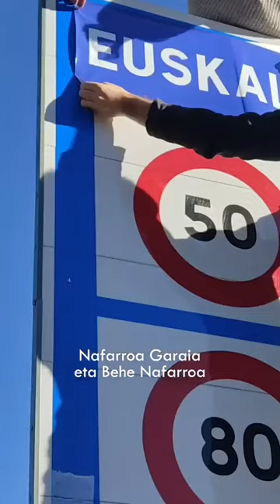Izpegiko mugan bestak ospatuko dituzte irailaren 22an eta 23an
Basaizeak, Baztango Gazte Asanbladak eta Erratzuko gazte batzuk antolatuta, lehenengoz Izpegiko bestak ospatuko dituzte irailaren 22an eta 23an.

Atzo egin zuten aurkezpena antolatzaileek, eta bertan nabarmendu zutenez, helburu franko ditu egitasmoak: «Gure arteko elkar ezagutza suspertuko lukeen proiektua da, gure artean dugun muga fisiko eta psikologiko hori hausteko helburuz». Bertzetik, euskara ardatz harturik antolatuak direnez, «euskararen erabilpenaren arnasgune» gisa kontsidera daitekeela azpimarratu dute. Azkenik nabarmendu dute muga bera hausteko xedearekin antolatu dutela besta, eta baita bertan antolatzen dituzten bertze ekintzak ere.

Antolatzaileek Izpegiko bestak denentzat leku segurua izatea nahi dute, eta horregatik diote ez dutela erasorik onartuko. «Behar diren baliabideak ezarriak izanen dira horien saihesteko eta zerbait gertatuko balitz, berehalako neurriak hartuak izanen dira erasoari erantzuteko».

Egitaraua
Ortziralean hasiko da egitaraua, eta ekitaldi bakarra izanen da. 19:30ean, garaiko eta gaurko mugaz gaindiko harremanei buruz ariko dira solasean Jojo Bidartek gidaturik. Izpegiko lepoan Bereko bentan izanen da solasaldia

Biharamunean, hilaren 23an izanen da besta egun handia. Goizean, mendi martxa abiatuko da Baigorrik Izpegira. 11:00etan bizikleta igoera eginen dute Izpegiko lepora, Baigorriko elizako plazatik abiatuta. Ordu berean haurren jokoak izanen dituzte Izpegiko lepoan.

12:00etan zintzur bustitzea izanen da Baigorriko eta Erratzuko gaiteroekin eta Inen da zeit txarangarekin. Ondotik, 13:00etan eginen dute ekitaldi nagusia.

14:00etan bazkari herrikoia izanen da Inen da zeit txarangak alaituta. Txartelak Baigorriko Oronoz saltegian, Erratzuko Zubi Punta ostatuan eta basaizearen webgunean paratuko dituzte salgai.

Arratsaldean izanen du segida egitarauak. 17:30ean Elektrotxorongok joko du, 20:00etan Tripus-trapus batukada izanen da eta 21:00etan ogitartekoak jateko aukera izanen da.

Eguna bukatzeko 22:30ean kontzertuak izanen dira: Mirua, Toc eta DJ Üzkülüz.

Joan etorrirako autobusak
Izpegiko lepora igotzeko eta bertatik jaisteko autobus zerbitzua izanen da egun osoz bai Baigorritik, eta baita Elizondotik ere.

Igotzeko 10:00etan, 12:00etan eta 19:00etan aterako da autobusa Elizondotik, eta Erratzutik ere pasako da. Itzultzeko, aldiz, 20:30ean, 03:00etan eta 06:00etan aterako dira autobusak Izpegiko lepotik eta Erratzun geldialdia eginda Elizondora joanen dira.

Baigorrira ere izanen da zerbitzu bera. Igotzeko 11:00etan, 13:00etan, eta 20:00etan aterako da autobusa Baigorritik, eta itzulerako autobusa 19:30ean, 02:00etan eta 05:00etan izanen da.

Zerbitzuak 3 euroko prezioa izanen du.
Iturria: Erran.eus / Ahotsa.info